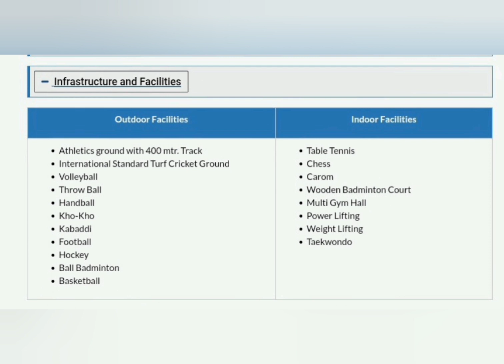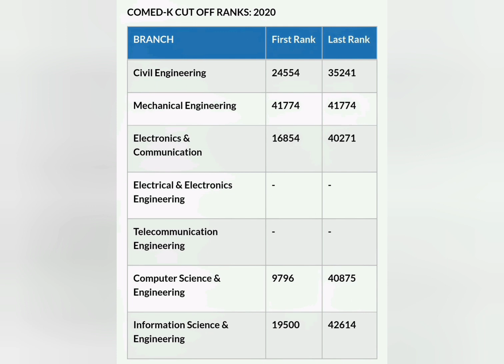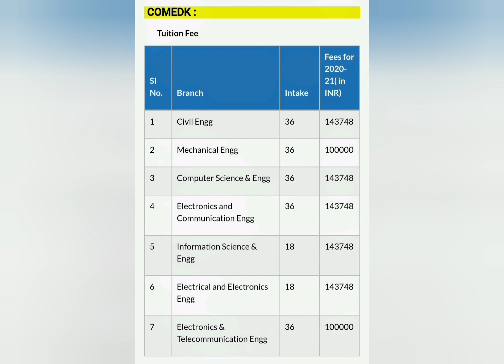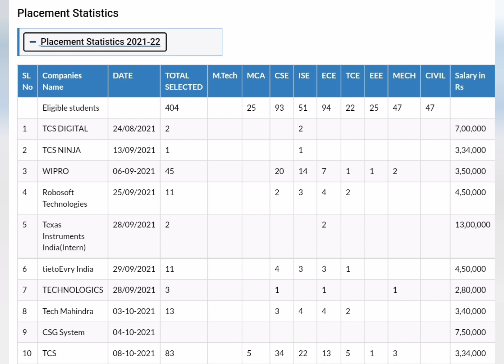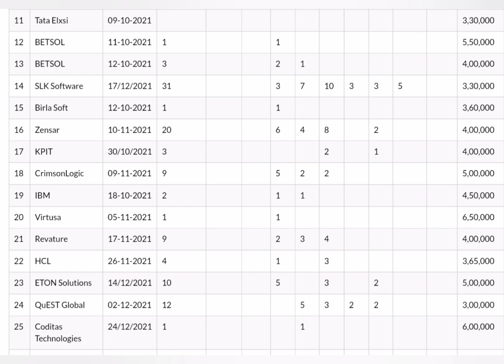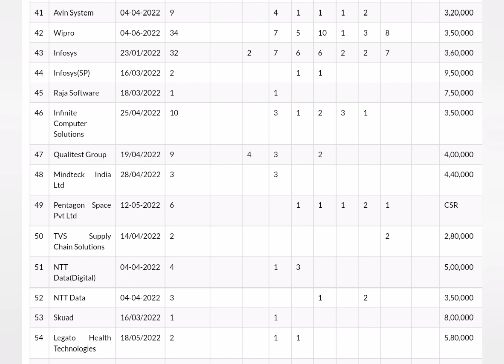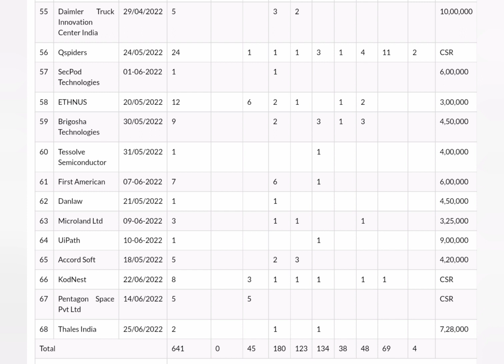JNNCE College Shimoga|JNNCE College of engineering Shimoga|COMEDK|KCET 2024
Tags : jawaharlal nehru national college of engineering shimoga
 jnnce shimoga mba admission, jnnce shimoga placement,
 jnnce shimoga highest package, jnnce shimoga college cut off,
jnn college shimoga,
 jnnce college shimoga mba,
 jnnce college shimoga campus, jnnce college shimoga mca, jnnce college shimoga hostel, jnnce shimoga karnataka, jnnce shimoga university, nehru college of engineering, nehru college of engineering and research centre, national college of engineering,
jawaharlal nehru engineering college,
jawaharlal college of engineering and technology, nehru institute of engineering and technology
Jnnce college shimoga
jnnce college shimoga bca
jnnce cet cut off
jnnce cut off
jnnce college of engineering shimoga
jnce shivamogga
jnce shimoga
jnnce shivamogga
jnn college of engineering shimoga
engineering colleges in shimoga
jnnce campus
Kcet colleges